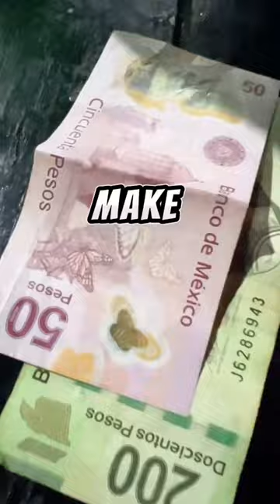Can You Eat This Huge Burrito? 🇲🇽Tulum Street Food At Night 🌯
Join us as we explore the delicious street food scene in Tulum, Mexico at night! From massive burritos to mouthwatering tacos, you'll want to watch to the end to see if we can finish it all!

We'll also share tips on how to travel Tulum on a budget and the cost of living in Mexico as a digital nomad. Don't miss out on this foodie adventure in Tulum with Tenaj & Tino! 🌮🇲🇽